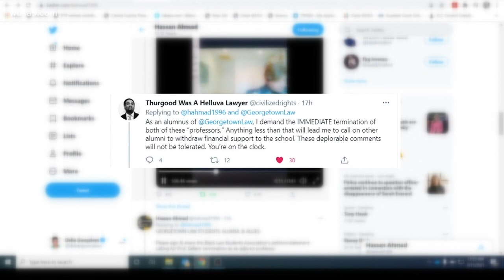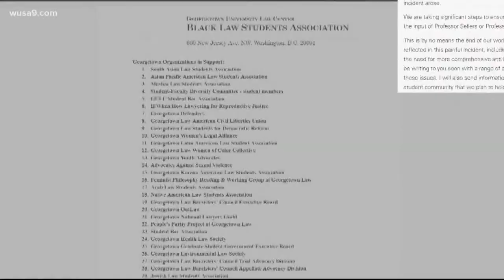Georgetown Law professor fired after being caught on video making racially insensitive comments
A second professor involved in the conversation has been placed on administrative leave pending an investigation.